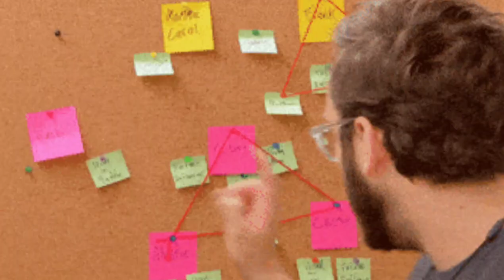Ab Hogi Firse Release RRR movie | Will Be Released Again RRR movie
is video mein Maine aap logon Ko rrr movie ke bare mein kuchh information ke bare mein bataya hai yah movie fir se release hone wali hai iske bare mein aap logon ko bataya hai